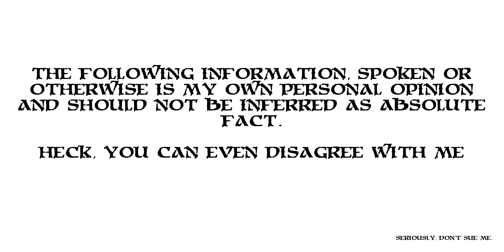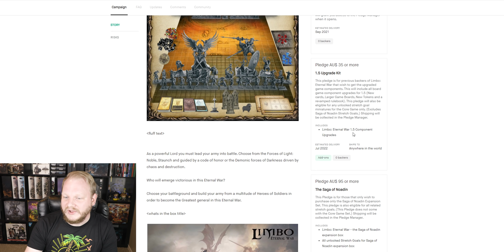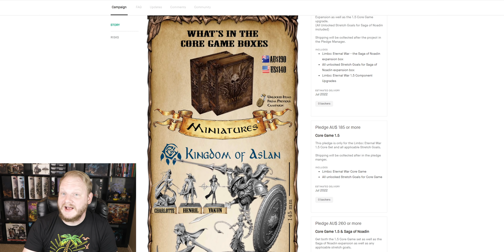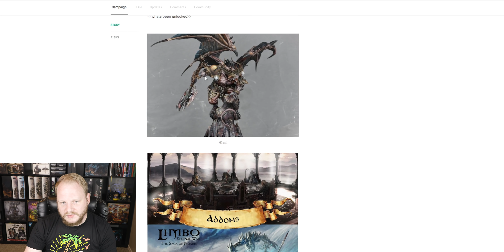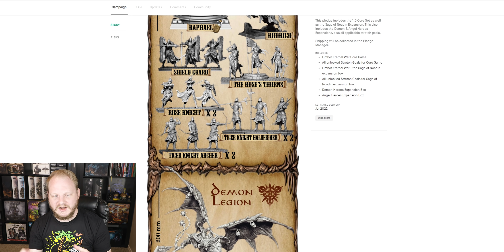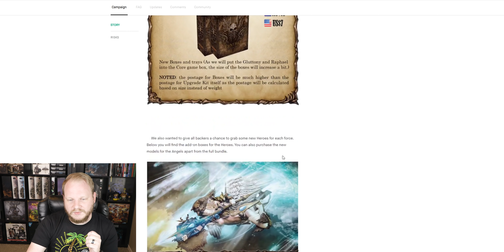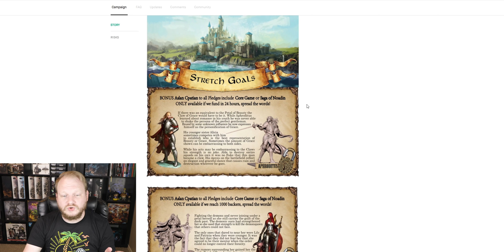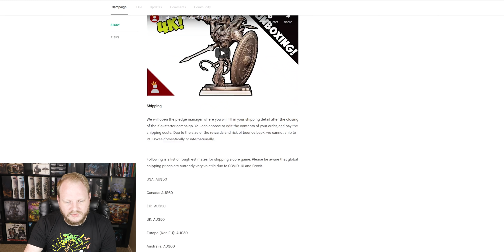Limbo: Eternal War 1.5 Details!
Limbo: Eternal War was a hidden gem and with a 1.5 it's taking that great core experience and improving much of it. It also includes TOP TIER miniatures that are guaranteed to blow you away in their sculpt design and detail levels.

Needless to say, I've been excited for this to finally turn up!